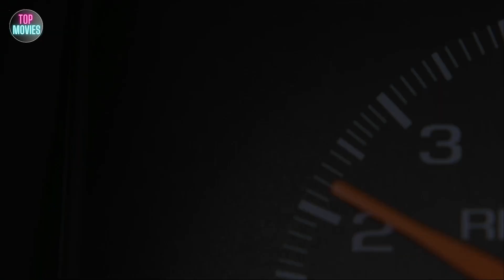Top 10 Horror Movies That Never Got Better Than Their Opening Moments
Welcome to Top 10 Horror Movies! In this video, we delve into the thrilling topic of Top 10 Horror Movies That Never Got Better Than Their Opening Moments. Join us as we explore spine-chilling films that set the bar high from the very beginning but failed to maintain the same level of intensity throughout. Get ready for a frightful journey through the world of horror cinema!
00:00 Top 10 Horror Movies That Never Got Better Than Their Opening Moments
01:27 Final Destination 2 (2000)
02:48 Urban Legend (1998)
03:45 Blade (1998)
04:58 Jeepers Creepers (2001)
06:12 Sinister (2012)
07:12 Ghost Ship (2002)